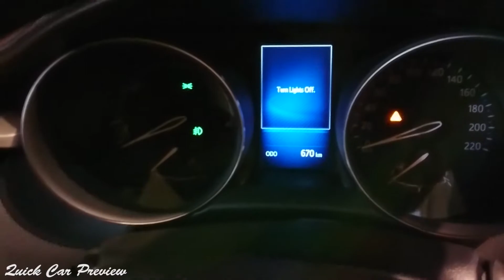2019 Toyota C-HR Hybrid HV Hi | Walkaround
Colour : Radiant Green Metallic / Black Roof
Engine : 2ZR-FXE 1.8L 4 Cylinder N/A + Electric Motor Total Power Output 122 PS